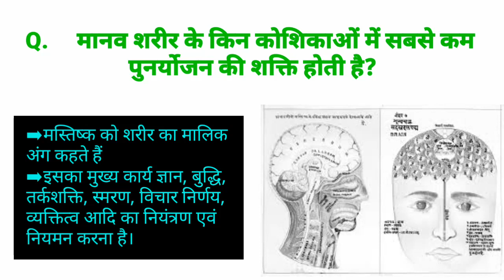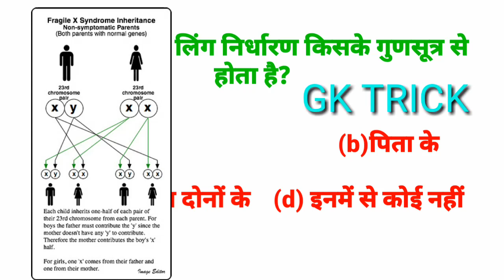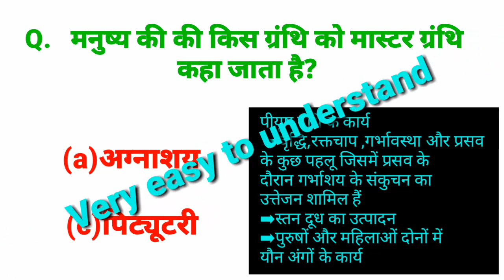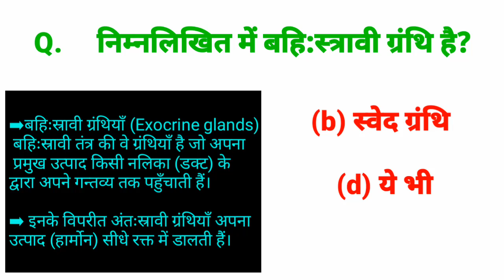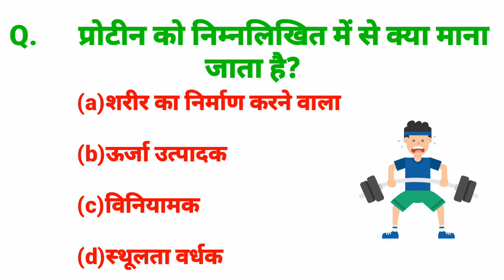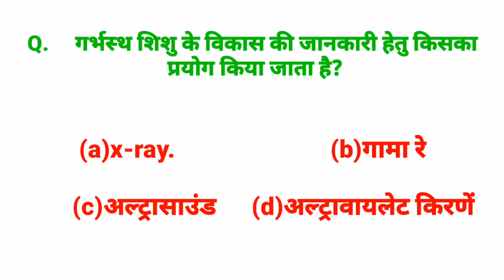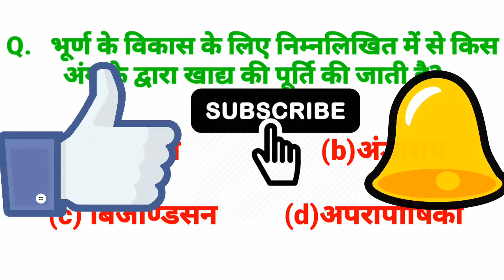RRBNTPC, Group D || General Science GK Question and Answer || Railway Groupdscience and RRB JE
General science gk question in hindi

railway group d previous year paper in hindi

1.RRB ntpcgeneral science previous paper
2.rrb ntpc general awareness  previous paper in hindi
3.rrb ntpc previous paper
4.rrb ntpc old  paper
5.rrb ntpc previous papers
6. railway group d old paper